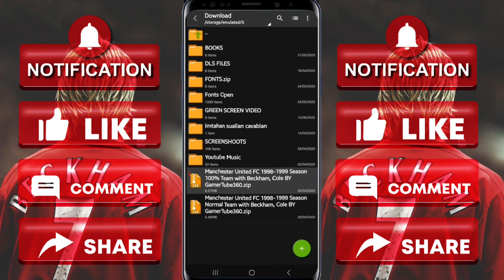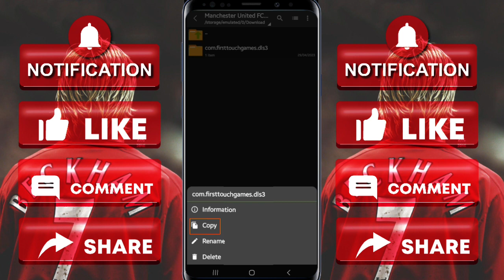Manchester United FC | 1.998-1.999 | Season Team with D.Beckham In Dream League Soccer 2019🔥🏴󠁧󠁢󠁥󠁮󠁧󠁿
Welcome Everyone To Our channel GamerTube360. This Video Is About How To Create Manchester United FC 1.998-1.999 Season Team kits logo players In Dream League Soccer 2019 Full tutorial with Android and IOS Gameplay.
__________________________________________ Manchester United FC 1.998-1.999 Season Team Players, logo and kits also data files